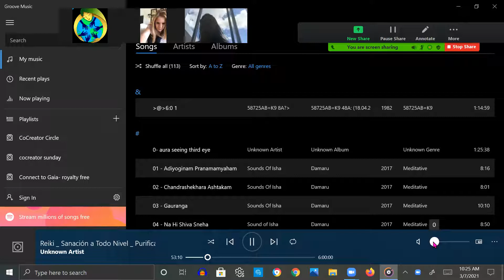Awaken your Divine Universal self with Taveta K Grant